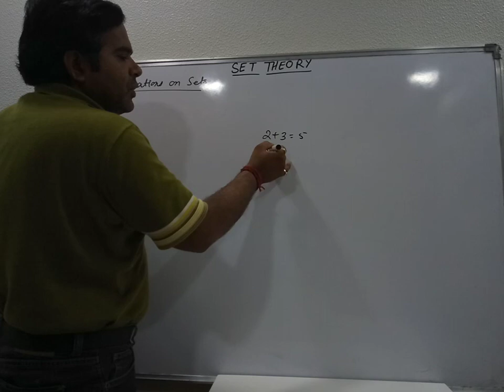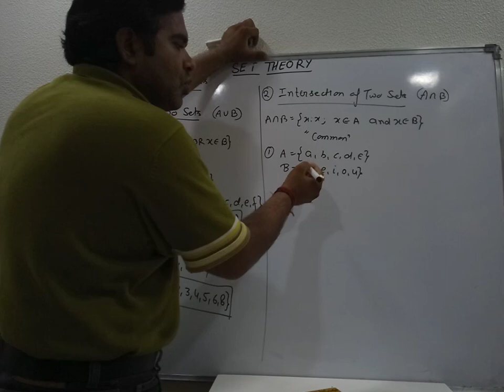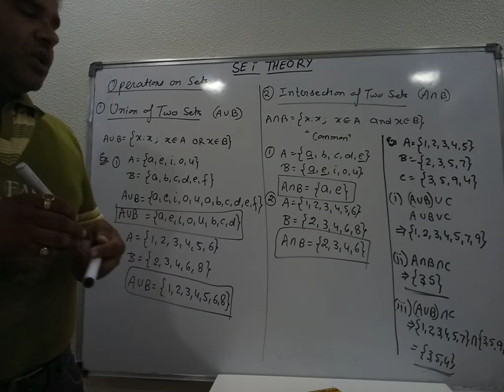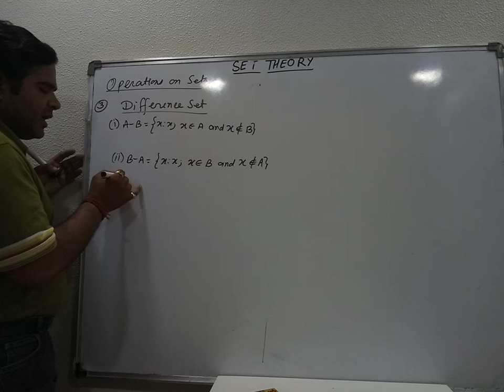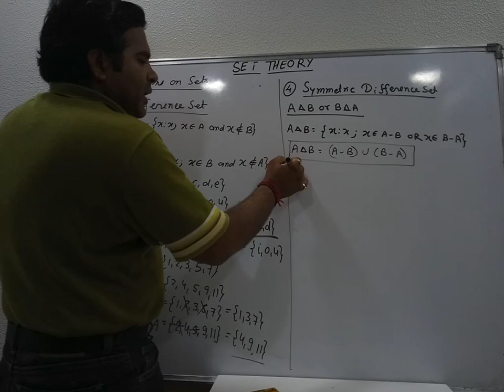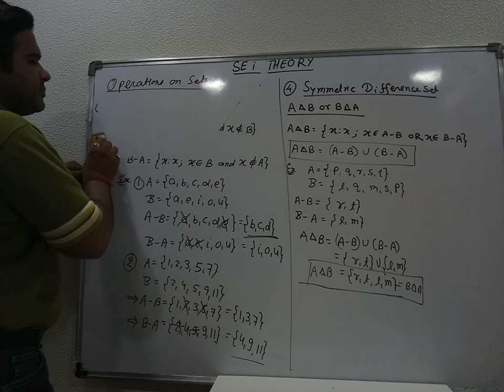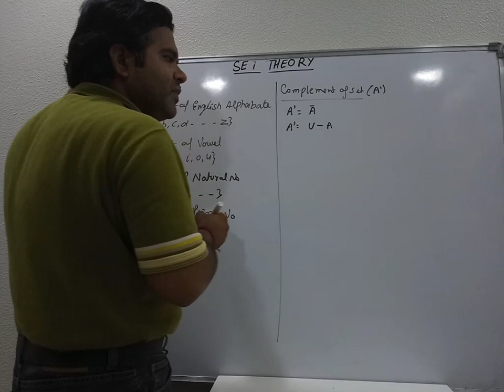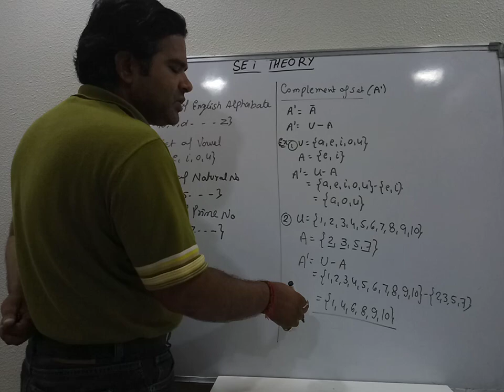Maths NCERT/JEE Topic : SETS # 3 Er. Nirdesh Shukla @ MODULUS Institute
Maths NCERT JEE Topic : SETS # 3 by Er. Nirdesh Shukla @ MODULUS Institute.

In this Video Lecture We learn about operation on Sets, Venn Diagram & De-Margon's Theorem, Which is very useful for the students.